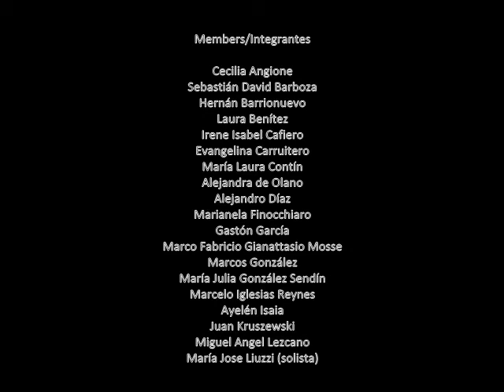VOCAL DE CÁMARA PLATENSE- ERIC WHITACRE- LUX AURUMQUE- Dir. Fernando Tomé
Lux Aurumque (LIVE VERSION)
Compositor: Eric Whitacre
Intérprete/ Performer: VOCAL DE CÁMARA PLATENSE
Director: Fernando Tomé
Locación: Basílica Sagrado Corazón de Jesús
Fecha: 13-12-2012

INTEGRANTES/MEMBERS:
Cecilia Angione
Sebastián David Barboza
Hernán Barrionuevo
Laura Benítez
Irene Isabel Cafiero
Evangelina Carruitero
María Laura Contín
Alejandra de Olano
Alejandro Díaz
Marianela Finocchiaro
Gastón García
Marco Fabricio Gianattasio Mosse
Marcos González
María Julia González Sendín
Marcelo Iglesias Reynes
Ayelén Isaia
Juan Kruszewski
Miguel Angel Lezcano
María Jose Liuzzi (solista)
Mariana Luna Valverde
Juan Ignacio Martí
Santiago Martínez
Florencia Massucco
Guillermo Maza
Ivan Lerchundi
María Victoria Palladino
Celeste Sangiao
Diego Enrique Sora
Marina Villamil
Paula Zeniquel
Director: Fernando Tomé